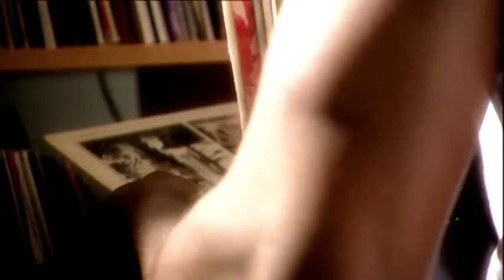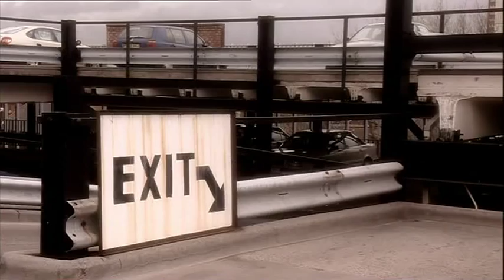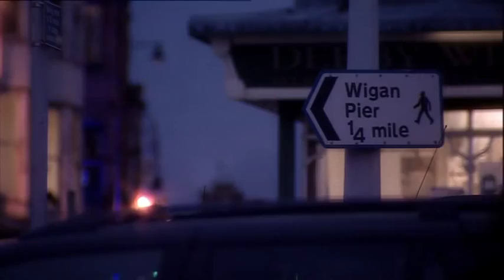Trevor Nelson's Soul Nation 1/4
Channel 4 doc about the history of UK soul music